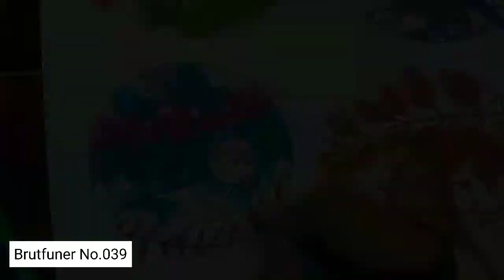Adult Coloring | Worlds of Wonder Coloring Book | Illustrated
■ Book :
Worlds of Wonder Coloring Book

■ Illustrator :
Johanna Basford

■ Color :
D.

■ Colored Pencils :
Brutfuner 160 set